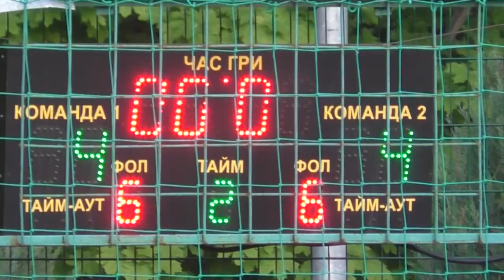9 КХ 5 Лига Bad Boys -2 - Клубничка 2 тайм